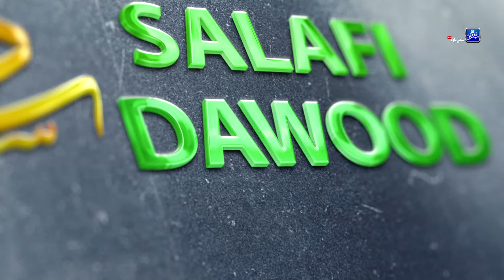13 Sept! New Zampkadl Sgr Jummah•Life Changing•Shykh Sajad Ah Dar AlMadni•Salafi Dawood Production•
📢Dear Brother And Sisters Team Salafi Dawood Production Needs Your Financial Support To buy a new Camera So We Request Everyone To Donate Us For This Noble Cause
For  MPay ➡️ 7️⃣0️⃣0️⃣6️⃣8️⃣0️⃣4️⃣4️⃣9️⃣1️⃣

      📢 Dear brothers and sisters Our motive is to spread Right Knowledge of Islam In The Light Of Quran and Sunnah
Help us in such noble deed so that Allah will bestow us with his blessings.

                  📌📌 Copyright Warning
All Rights of the Audio and Video production is reserved for Salafi Dawood Production.Hence,it's not permissible to reupload on youtube without our permission.However,you may share this video on other social media plateform